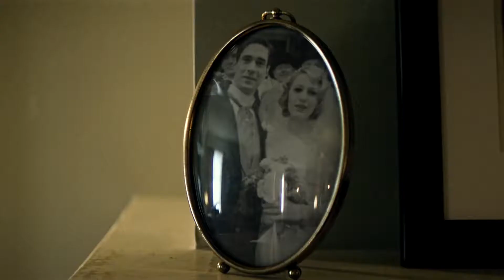The Age of Adaline as a horror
For this project I've turned a fantasy film into a horror trailer... enjoy